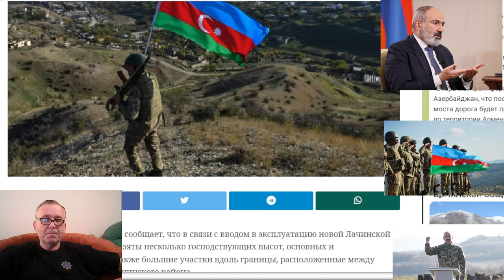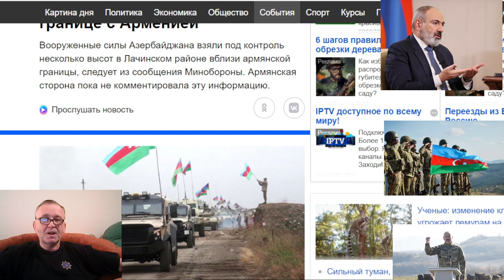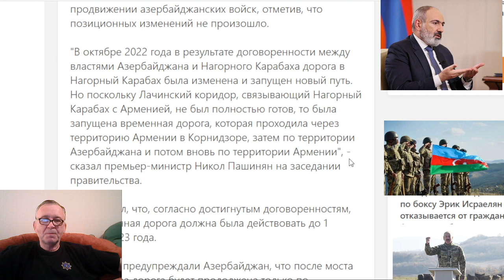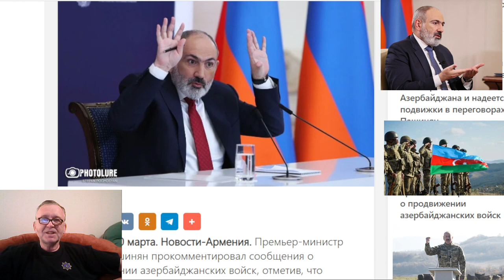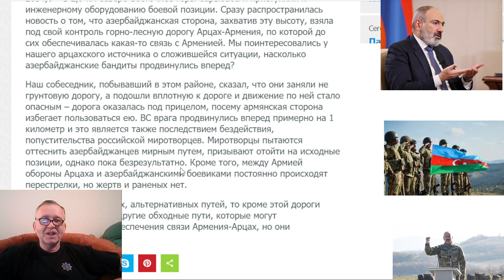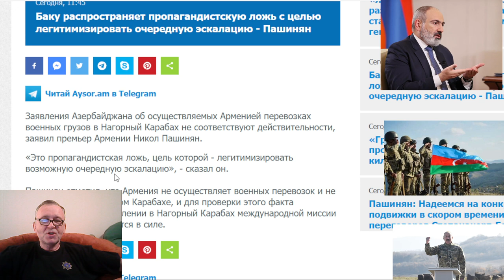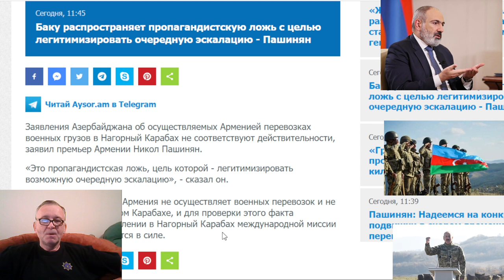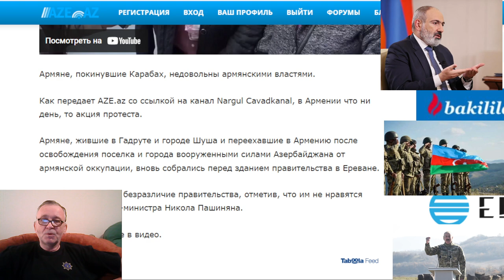ВС Азербайджана взяли под контроль новые высоты и дороги на границе с Арменией.